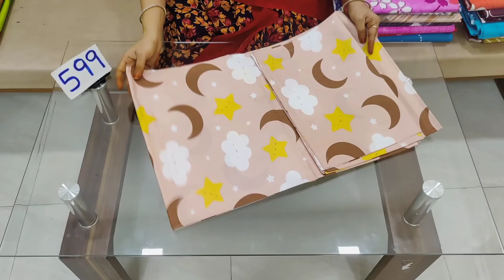కాటన్ బెడ్ షీట్స్ న్యూ కలెక్షన్ బడ్జెట్ ఫ్రెండ్లీ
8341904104 please whatsapp this number